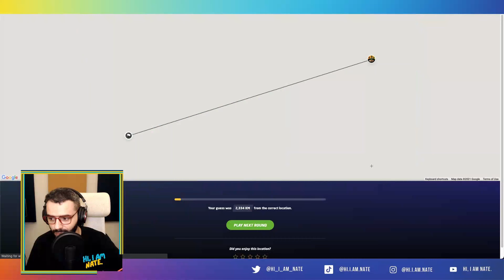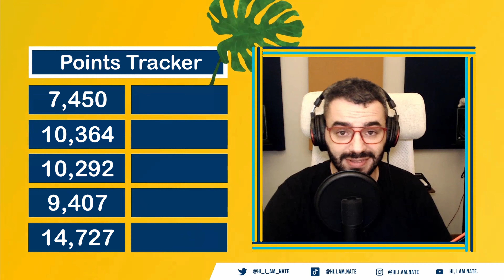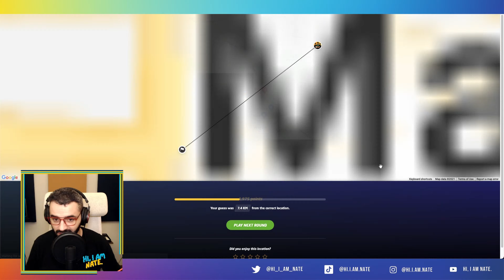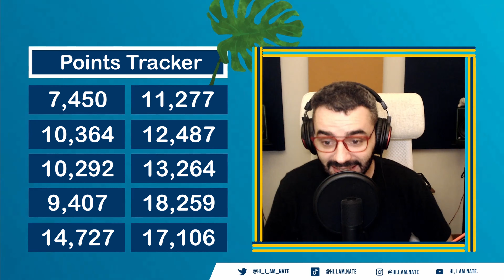Extreme GeoGuessr Mode: 10 seconds, no move, no pan, no zoom - NMPZ #8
Alright alright, the quest is still still still on! Here are 10 new tries to achieve some not too bad numbers on GeoGuessr, without moving, panning or zooming (yea.. it's a picture). It's hard... really hard... I would even say impossible considering the world record it 24,612 points. But I'm a hopeful and resilient person. I won't stop until I do something miraculous hehe. Love on y'all!
CHAPTERS:
0:00 Intro
0:18 Starting to play
17:10 Results
17:20 Closing + Outro
I'M ALSO ON TWITCH, EVERY MONDAY, WEDNESDAY, FRIDAY AND SATURDAY
Okay but then I'm wondering, what would GeoWizard or Ludwig or Sambucha or Sidemen get in the same map as me ? It would be nice to see them play along my video haha. Keep dreaming man... that guy seriously has some serious skills. But anyways, GeoGuessr is probably my favorite game so far... I love travel and geography in general and it's always nice to discover new countries, cities and places in general through the game.
Also, if some of you want to challenge me one day on a specific game more or map, whether it is in explorer mode, battle royale or even competitive city streaks, just let me know and I'll be very happy to lose haha. Alright enough for the algorithm. Love y'all.